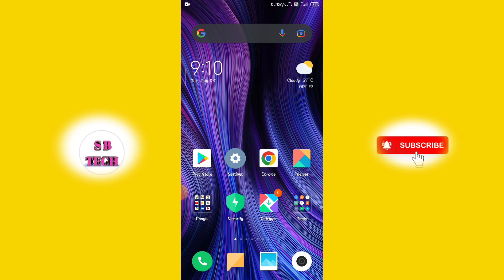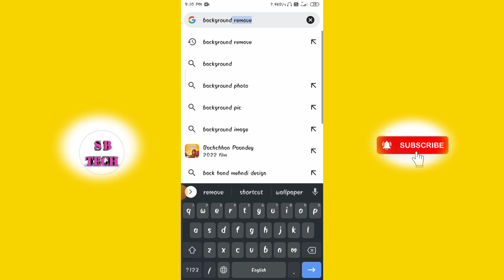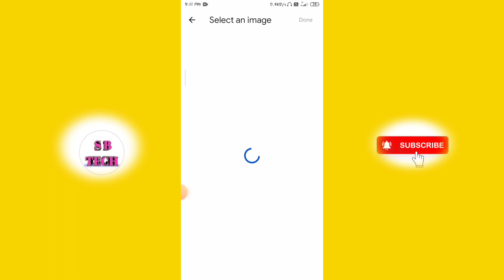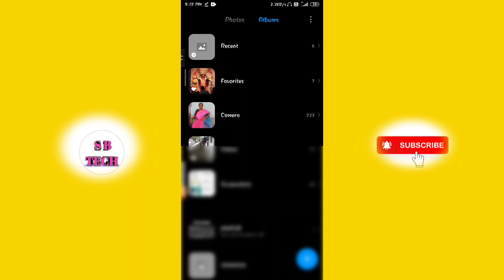How To Remove Photo Background In Bangla | ছবির Background Remove করুন কোন রকম অ্যাপ ছাড়া|@S B TECH